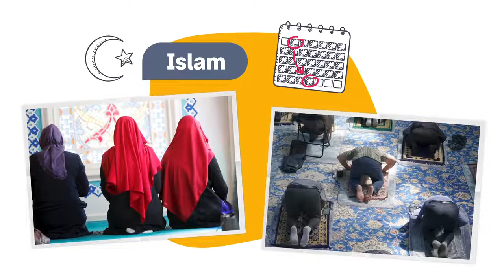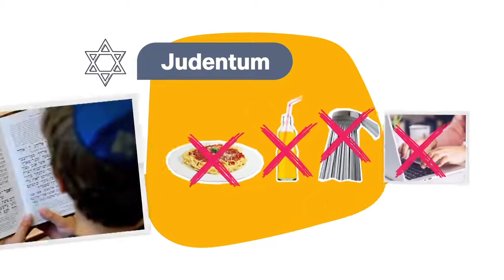logo! erklärt Wie in verschiedenen Religionen gefastet wird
Fastenzeit zu Ramadan oder in der Passionszeit vor Ostern, in vielen Religionen ist diese geistliche Übung zu finden.